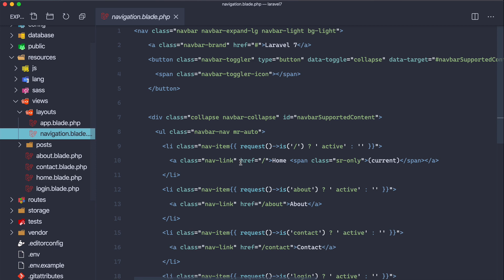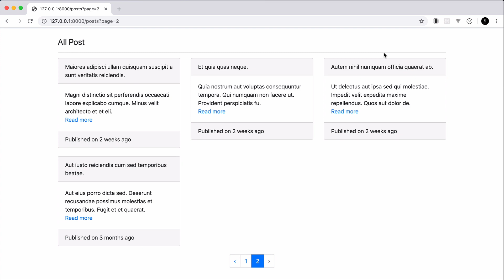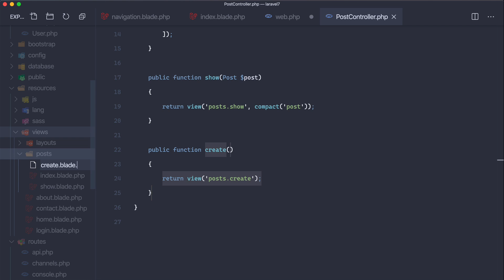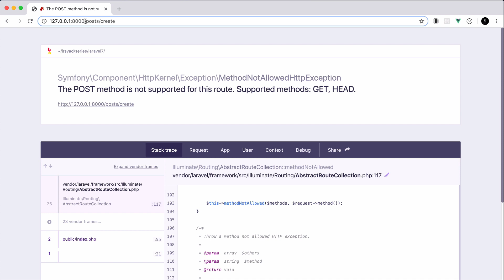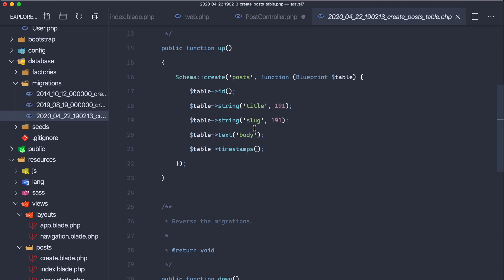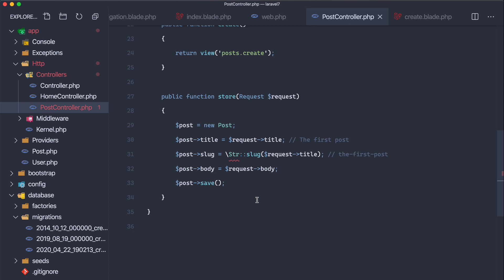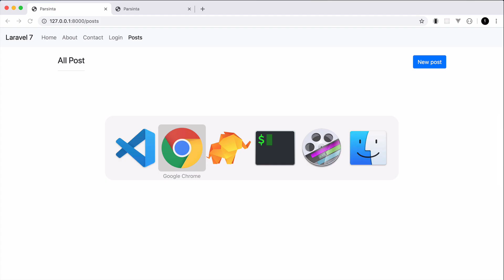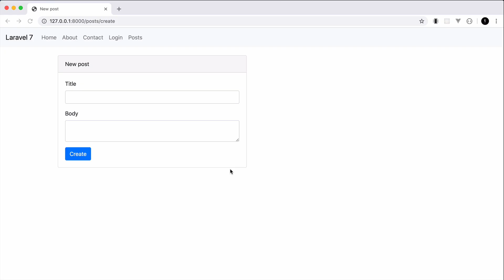18 Simpan dulu post nya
Mau lebih banyak? Lihat semua seri di